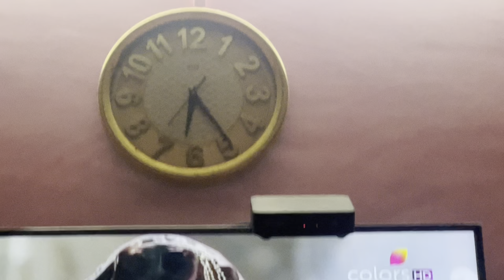matar paneer recipe😋😍😍|| aj ghr par bna martar paneer😋